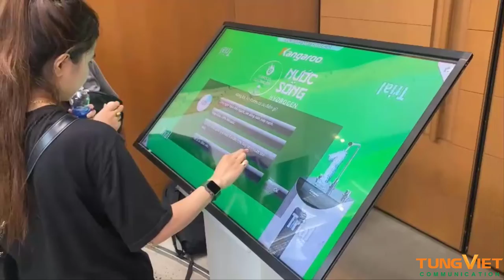[TVC-VDS] - Giải pháp màn hình cảm ứng và Phần mềm tương tác tại sự kiện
🔆🔆 Ngoài việc trưng bày giới thiệu sản phẩm, Kangaroo đã thêm chương trình chơi trò chơi trên manhinhcamung, thu hút khách hàng tham gia chơi để nhận quà, cũng giúp khách hàng hiểu rõ hơn về sản phẩm.
❤️❤️ Cảm ơn Kangaroo đã tin tưởng thiết bị và dịch vụ của Tùng Việt cho chương trình này.
489A/21/54 Huỳnh Văn Bánh, Phường 13, Quận Phú Nhuận, TPHCM